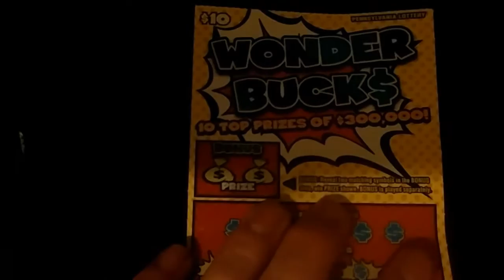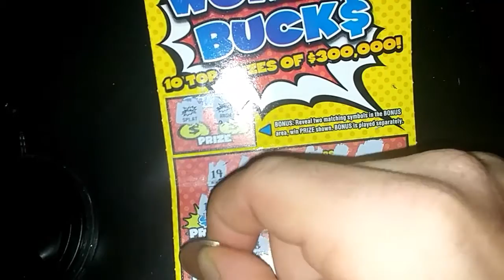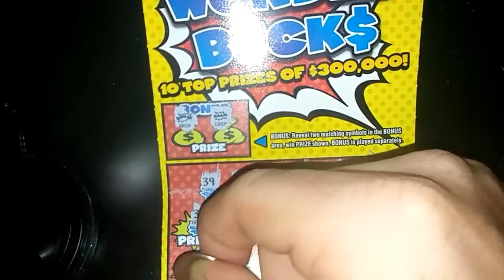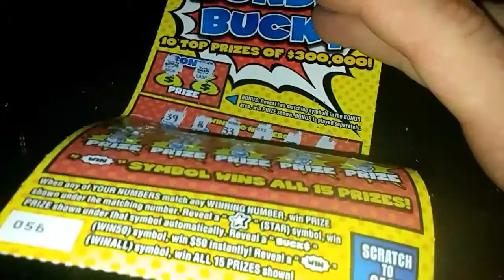Mach it Monday week 13.